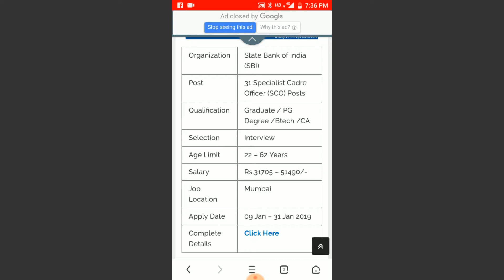SBI Recruitment 2019 – 31 Specialist Cadre Officer (SCO) Posts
Organization State Bank of India (SBI)
Post 31 Specialist Cadre Officer (SCO) Posts
Qualification Graduate / PG Degree /Btech /CA
Selection Interview
Job Location Mumbai
Apply Date 09 Jan – 31 Jan 2019